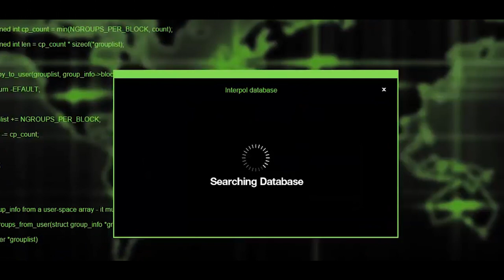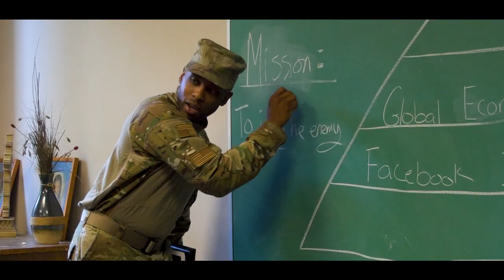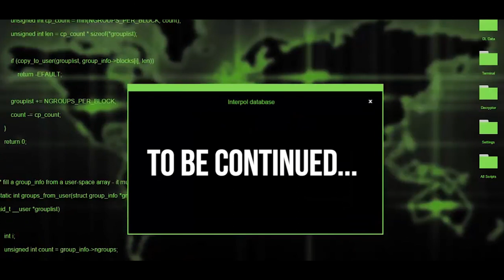Zech D - Above Me Now (Official Music Video) X DNA VIDEOS